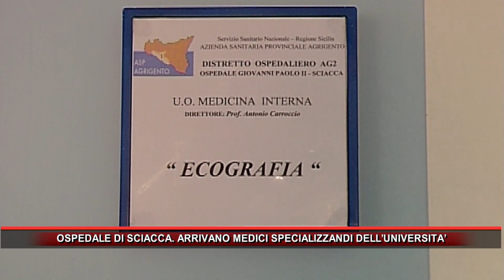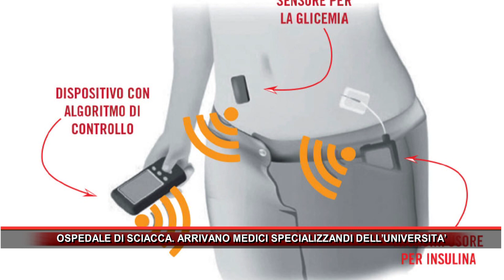OSPEDALE DI SCIACCA ARRIVANO MEDICI SPECIALIZZANDI